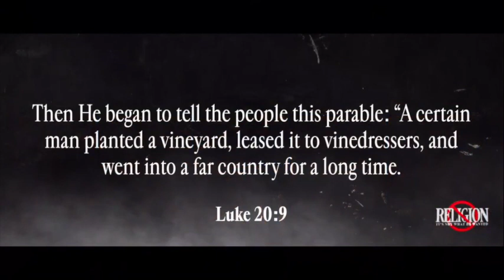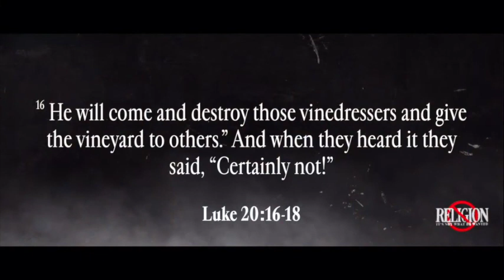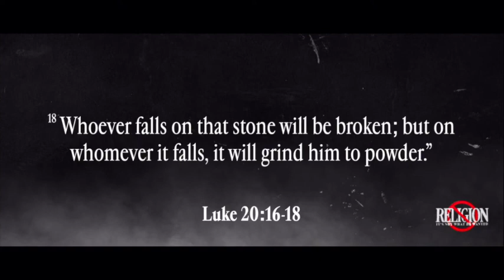How to Argue with a Pharisee | Luke 20:1-18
Religion - Week Two

Today we pose three essential questions to guide us through the sermon, diving into how to identify a Pharisee, Jesus' method of argumentation, and why it matters to recognize the Pharisee within ourselves.